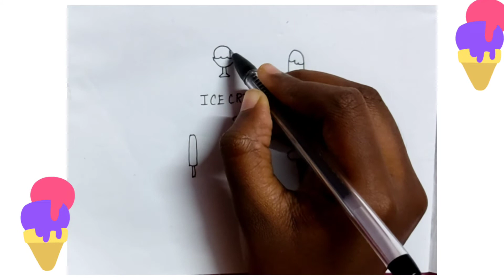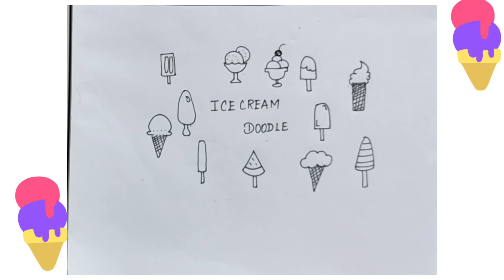How to draw icecream||How to draw icecream doodle||doodles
In this video I have shown how to draw icecream or icecream doodle